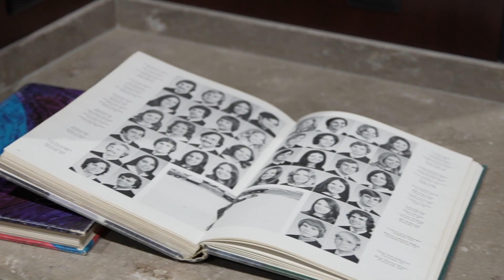Lipscomb University - Homecoming & Family Weekend 2021